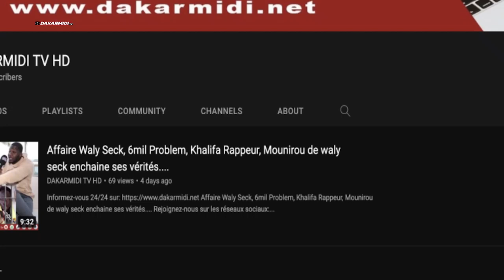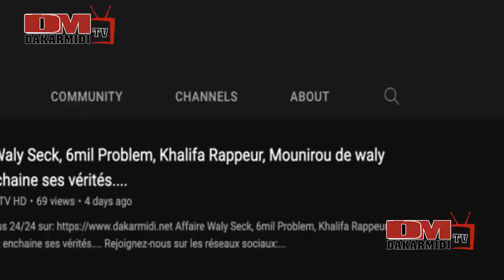Diamaguene : A quelque heure du combatles supporters de siteu très confiants